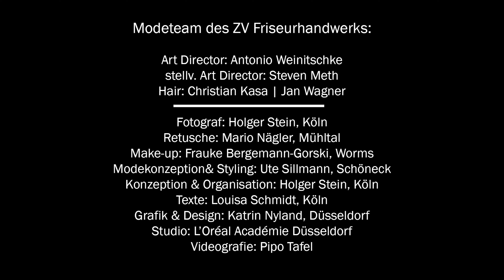HAIR MAGAZINE Trendkollektion Frühjahr/Sommer FS 2022 - behind the scene (BTS)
Die H|MAG Trendkollektion des ZV Friseurhandwerks zeigt ausgewählte Frisurenlooks für die Saison Frühjahr/Sommer 2022. Die Kollektion wird von Friseurinnen und Friseuren aus ganz Deutschland auf ehrenamtlicher Basis erarbeitet.

Herausgeber:  Zentralverband des Deutschen Friseurhandwerks
Vertrieb und Copyright: Ausstellungs- und Werbegemeinschaft des Friseurhandwerks GmbH,
Tel-Aviv-Str. 3, 50676 Köln
Art Director: Antonio Weinitschke | Hair
stellv. Art Director: Steven Meth | Hair

Hair Artist: Christian Kasa / Jan Wagner

Make-up: Frauke Bergemann-Gorski
Styling: Ute Sillmann
Konzeption & Organisation: Holger Stein
Texte: Louisa Schmidt
Grafik & Design: creativity, Katrin Nyland
Studio: L´Oréal Académie Düsseldorf
Fotograf: Holger Stein
Videografie: Pipo Tafel